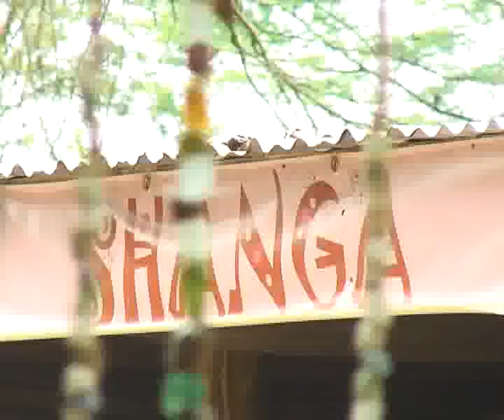Tazama Tz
Tazama Tz a new factual TV documentary series about the life and people of Tanzania. With a new team of young presenters, Well researched issues and a fresh TV style.